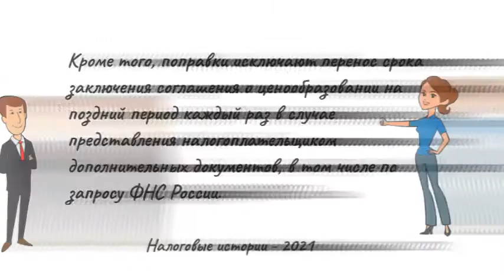Изменяют порядок заключения соглашения о ценообразовании для целей налогообложения (2021)